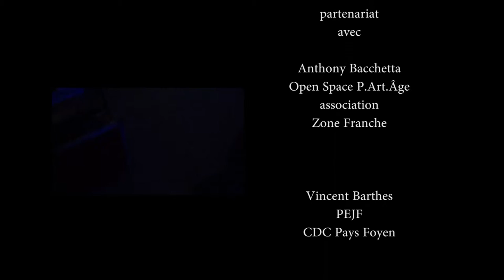"Feeling Good"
"Feeling Good" de  Anthony Neweley et Leslie Bricusse par Amarante, Robin, Lucas. Aquil'Tour 2017.
Tournage multi-caméra avec Jérémy et Melissa en partenariat avec Anthony Bacchetta - Open Space P.Art.Âge association Zone Franche et Vincent Barthes, PEJF, CDC Pays Foyen.
Atelier 12-17 et 17-25 ans. Captation concert.
« … p’Art dessus les rivières … » projet d'éducation à l'image et de lien interdépartementale du bassin de vie foyen,
s'étendant sur les territoires de la Gironde, Dordogne et Lot et Garonne.
Film réalisé dans le cadre de « Passeurs d’Images » 2017,
dispositif interministériel soutenu par le Ministère de la culture et de la communication
(Secrétariat général—directions régionales des affaires culturelles)
le Centre national du cinéma et de l’image animée (CNC)
le Ministère de la ville (SG-CIV)
l’agence nationale pour la cohésion sociale et l’égalité des chances (l’Acsé)
et le Ministère de la jeunesse, des sports, de l’éducation populaire et de la vie associative (DJEPVA)

En région Nouvelle Aquitaine, le dispositif est coordonné par l’Agence ECLA
et bénéficie du soutien de la DRAC Nouvelle Aquitaine,
du Conseil Régional de la Nouvelle Aquitaine
et du Conseil Départemental Gironde

Porteur du Projet "Club Agalliao" à Sainte Foy la Grande

Animation-tournage-montage
Atelier Images Animées
António Marques
2017